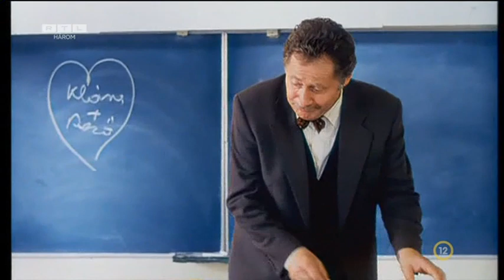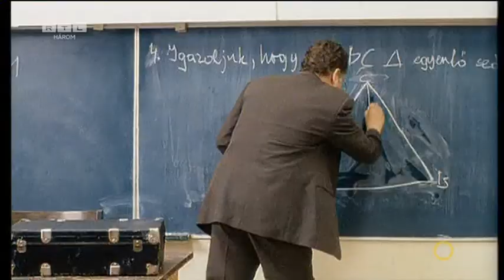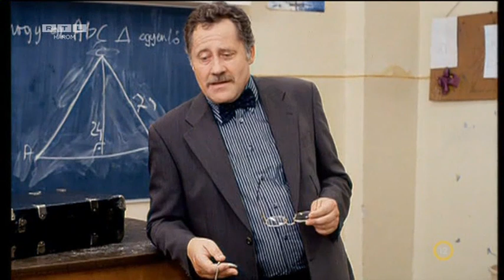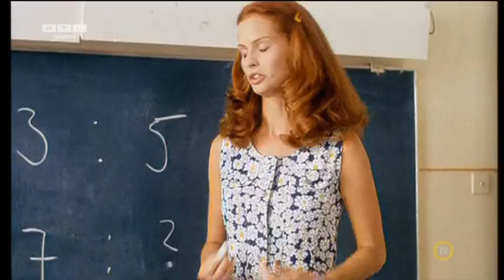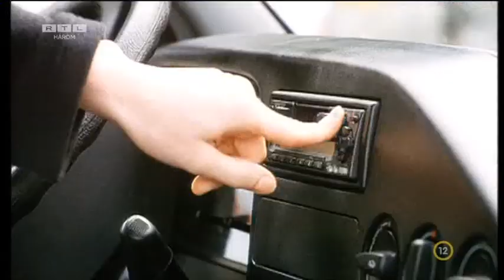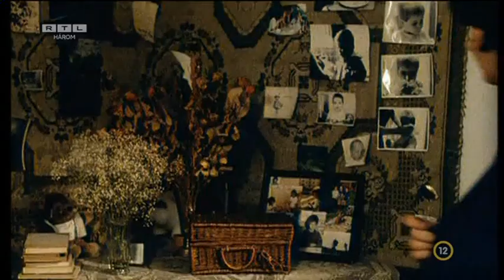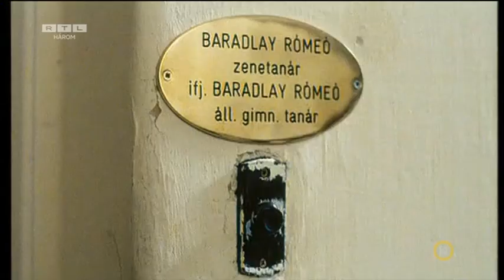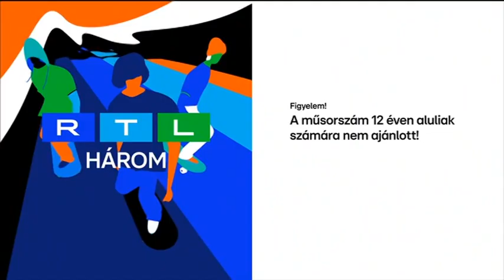Ámbár tanár úr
Baradlay Rómeó egyedül él az édesapjával és egy kakaduval. Noha bűvésznek készült, a sors végül úgy hozta, hogy matematika-fizika tanár lett belőle, és bár egy kissé visszahúzódó, egy igazi fenomén, hiszen gyorsabban számol, mint bármelyik számológép. Mivel egy kissé körülményeskedő, a tanulók körében hamar ráragadt az "Ámbár" jelző. A gimnáziumban, ahol tanít, a vezetőség korábban sosem bízott rá osztályt, tartalék tanerőnek számít, akit bármelyik lyukasórára be lehet küldeni. Amikor azonban Baradlayt a 4/c-be küldik, beleszeret az egyik diáklányba, Tímeába, rövidesen pedig az osztályfőnöke is lesz. Innentől pedig nincs megállás, Ámbár tanár úr számos félreértés áldozata lesz.